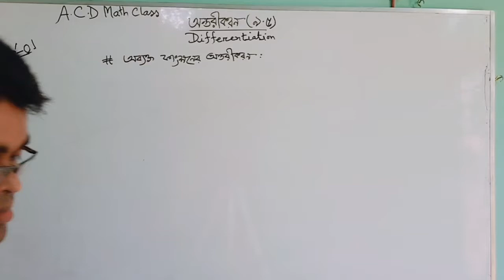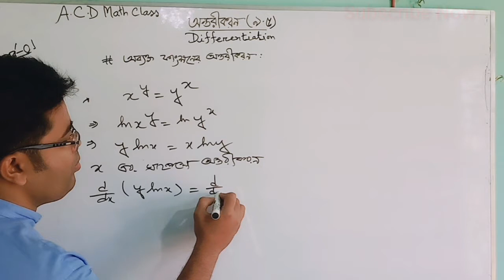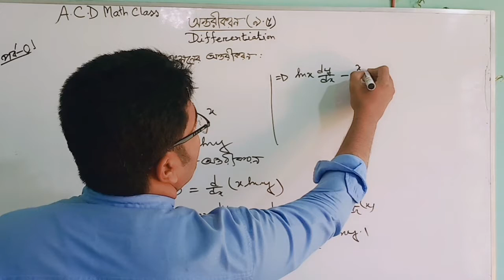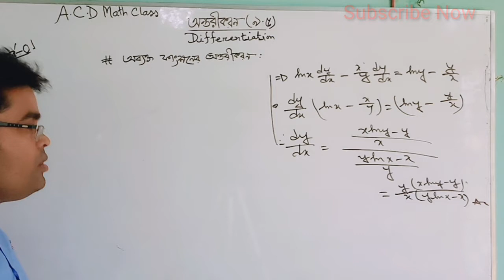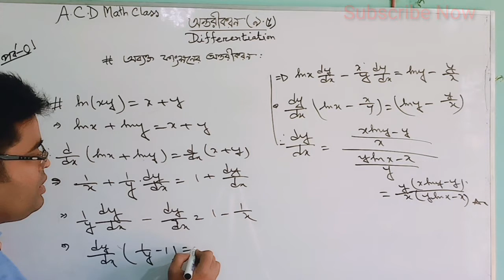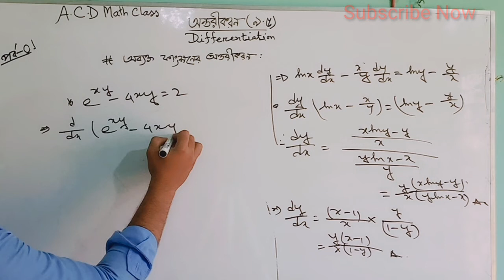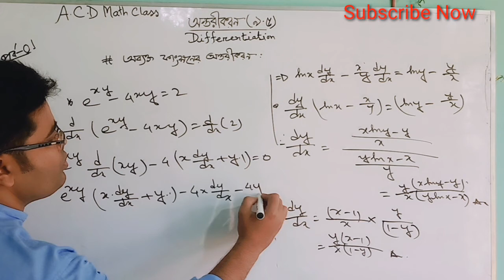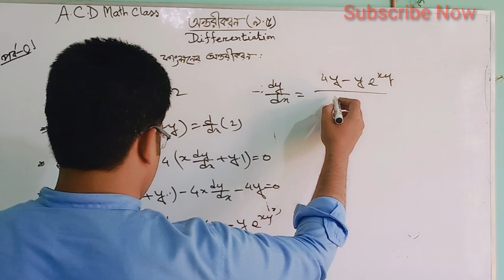01.অন্তরীকরন ৯.৫ || অব্যক্ত ফাংশনের অন্তরীকরণ।।